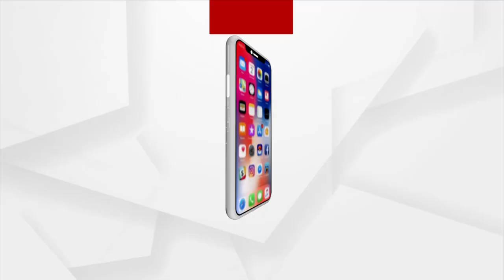ଆମେ ଯଦି ପାଠ ପଢିବୁ, ସାର ଆସିଲେ ପାଠ ପଢିବୁ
ଜଣେ ଭଲ ଶିକ୍ଷକଙ୍କର ବଦଳି କରିଦେଲେ। ସେ ଆମର ଭଲ ଶିକ୍ଷକ ଥିଲେ।ଆମକୁ ଅନେକ ନୀତିବାଣି ଶିଖାଉ ଥିଲେ।ଆମ ସାରଙ୍କୁ ଆମ ସ୍କୁଲକୁ ଫେରାଇ ଦିଅନ୍ତୁ । ନଚେତ ଏଭଳି ଆନ୍ଦୋଳନ ଆମେ କରିବୁ । ଏ ହେଉଛି ଏହି କୁନିକୁନି ପିଲାମାନଙ୍କ ଅଭିମାନ ଭରା ସ୍ବର ।